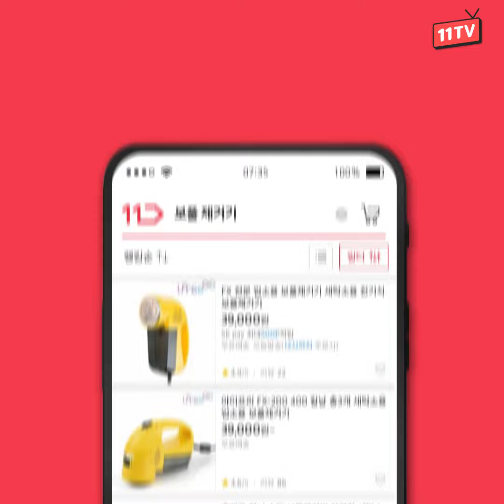세탁소용 보풀제거기, 확실히 다를까? 보풀제거기 3종 비교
작년 나의 최애 니트, 지금 꺼내보니 먼지 덩어리? 😨
다 죽어가던 니트 심폐소생 시켜줄 🆘
보풀제거기💨 3종 대리뷰!

📌 00:17 일회용 면도기
📌 00:41 수동형 보풀 제거기
📌 01:11 세탁소용 보풀 제거기

✔11번가에서 [보풀 제거기] 를 검색해보세요! 🔍

[11번가 📺 11TV] 대리뷰